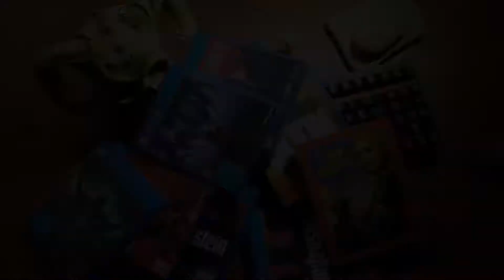#31 Wolfenstein Youngblood: Ermittlung eingestellt! - Sichelplay / PS4 pro / GER / Deutsch / Xim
Jetzt jeden Tag mit einer neuen Folge Wolfenstein Youngblood beginnen!

Folge 31: Heute haben wir die Mission ERMITTLUNG EINGESTELLT am Wickel!

Let‘s Plays allgemein:

Moin!

Ich spiele grundsätzlich nur den Singleplayer / Kampagnen-Modus. Mehrspielersachen sind mir seit jeher ein Greuel.

Außerdem spiele ich eher ruhig und versuche nicht wie ein Duracell-Häschen durchs Level zu fegen - das können andere besser.

Aktuell gespielte Let’s Plays:

- Generation Zero
- Subnautica
- Wolfenstein – Youngblood (D)
- XIII

Abgeschlossene Let’s Plays:

- Bulletstorm
- Doom 64
- Doom 3- Ressurection of Evil (Auferstehung des Bösen)
- Wolfenstein – Old Blood
- Wolfenstein – New Order (D)

Angedachte Let’s Plays in alphabetischer Reihenfolge / Beginn frühestens Mitte ( eher Ende) 2021

- Crysis Remastered
- Doom 1 und 2
- Rage 2
- Wolfenstein Colossus (D)
- Prey
- Ghost, Sniper Warrior
- Terminator Resistence

Gespielt wird auf einer PS4 Pro und einem Xim Apex-Konverter nebst umgebautem Balkontisch als Unterlage.
Auch wenn ich beides sehr mag und es häufiger erwähne, ich bekomme kein Geld dafür.

Als Tastatur wird eine mechanische V500 von Vpro verwendet - hört man auf den Aufnahmen auch ein bisschen.

Meine Maus ist eine rote Omni-Core Gamingmaus mit ziemlich vielen Tasten.

Beim Mikrofon habe ich längere Zeit experimentiert. Zuerst versuchte ich es mit Headsets von HyperX und Beyerdynamic (MMX 300). War aber letztlich nicht zufrieden (klingen beide eher dumpf).
Zurzeit verwende ich ein Rode NT-USB und ein HyperX QuadCast.
Ich finde auch spannend mit den unterschiedlichen Klängen der Mikros zu experimentieren. Zur Einordnung: Die An- und Abmoderation mache ich grundsätzlich mit dem QuadCast. Nachvertonungen immer mit dem Rode NT-USB.

Auf geht’s Freunde der norwegischen Tanzmusik!